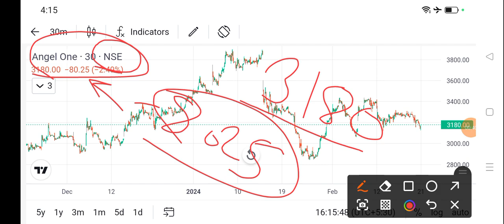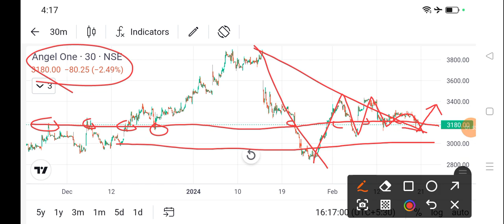angel one share price today I angel one share news today l angel one share latest news today